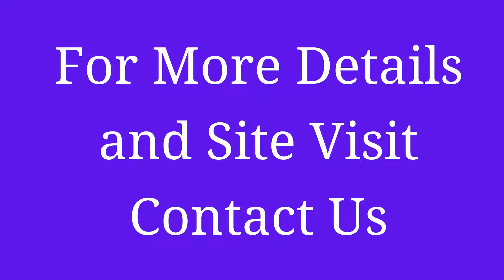Builder Floor Sale DLF Phase 1 Gurgaon 9811022205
ID-Y-623

Builder Floor Sale DLF Phase 1 Gurgaon

Size- 518 Sqyds / Third Floor with Terrace / 4 BHK / 3 Stilt Parkings / Lift Available / Servant Quarter / Price- 5.50 Cr

Residential Floor Sale DLF Phase 1 Gurgaon

Size- 502 Sqyds / Third Floor with Terrace / 3  Stilt Parkings / 4 BHK / Lift Available / Servant Quarter / Price - 5.75 Cr